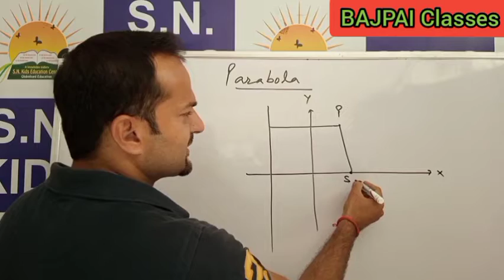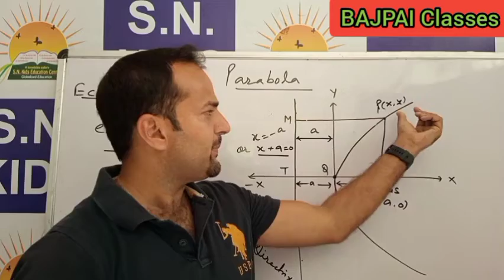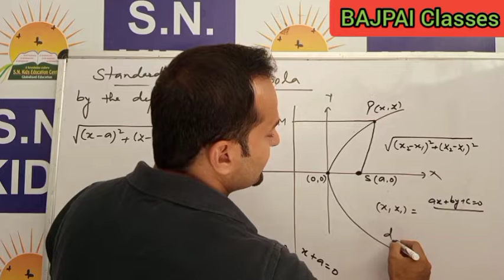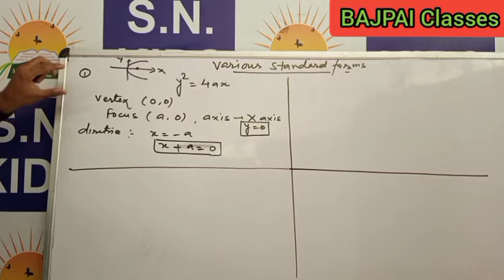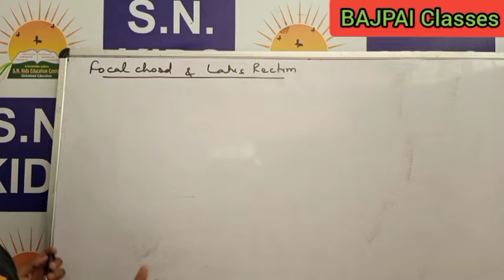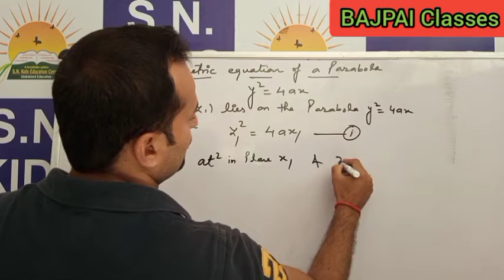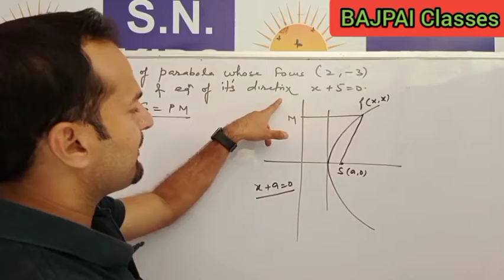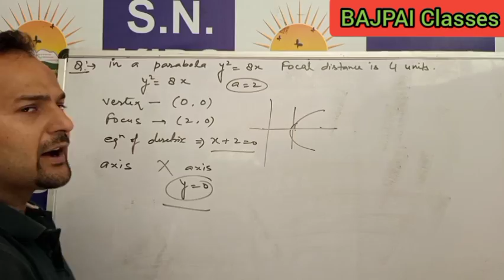Parabola,focus, directrix,focal chord,latus rectum & equation of a parabola in general form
Basic concepts of parabola,conic section class 11 NCERT Mathematics